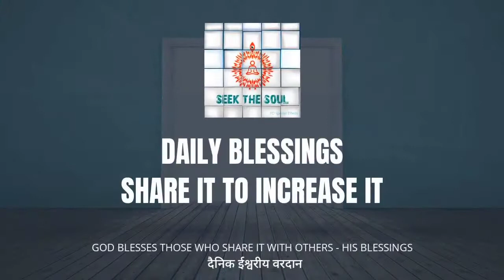दैनिक वरदान |152 | अपने नकारात्मक कर्म को कैसे न बढ़ाएं?